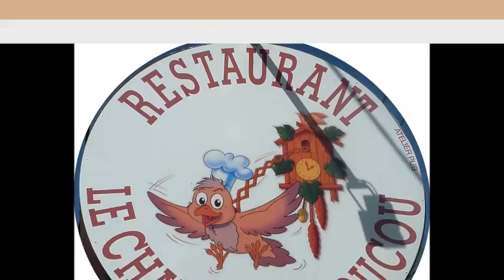MustangV8.com BaladeSavoyarde 10 avril 2011autour du Lac du Bourget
Quelques images de la Balade autour du La du Bourget organisée par "El Pierro" du MustangV8.com, sous un soleil magnifique, rassemblant une quinzaine de mustang de 1967 à nos jours.